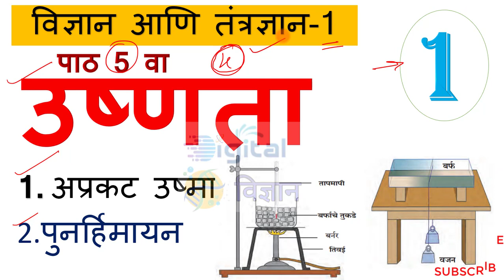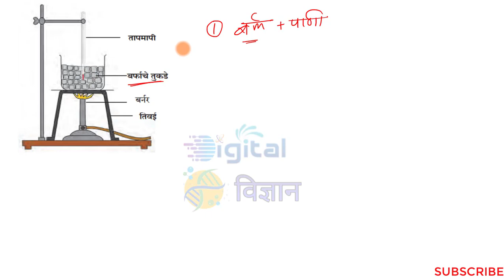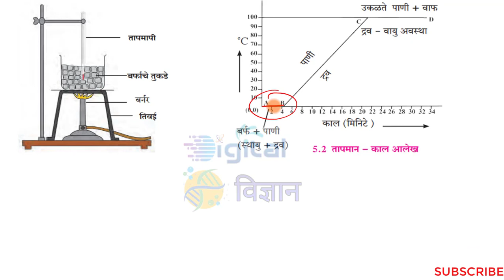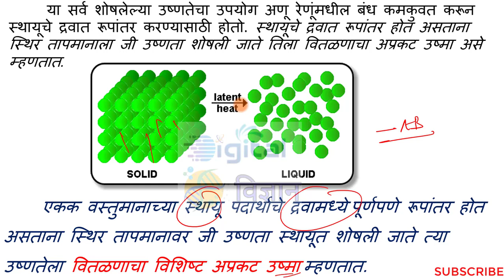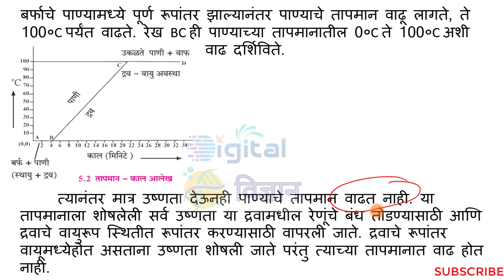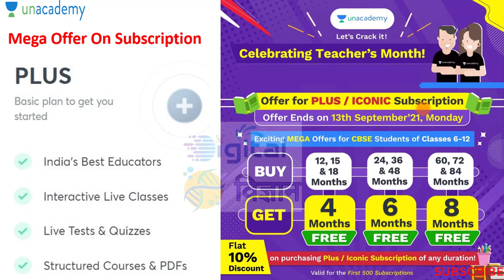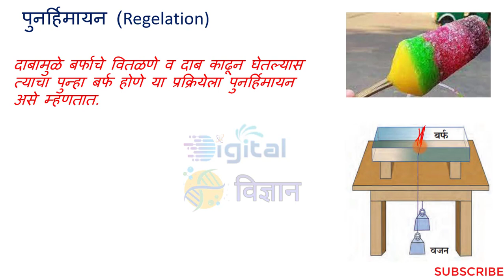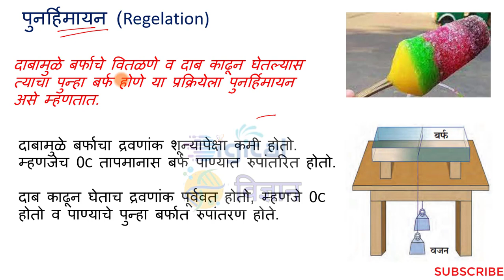अप्रकट उष्मा | पुनर्हिमायन Latent Heat | Regelation 10th Science-1 उष्णता वर्ग 10 वा